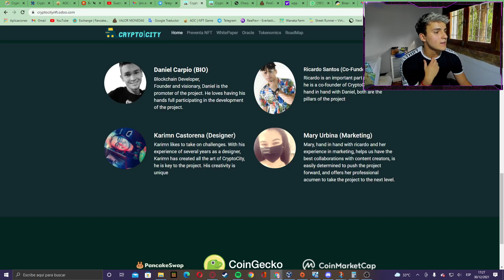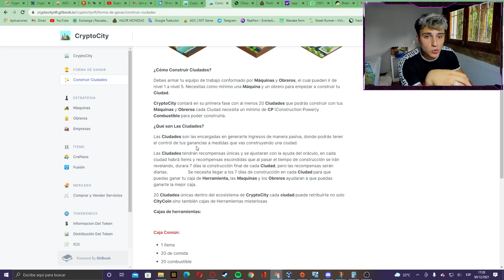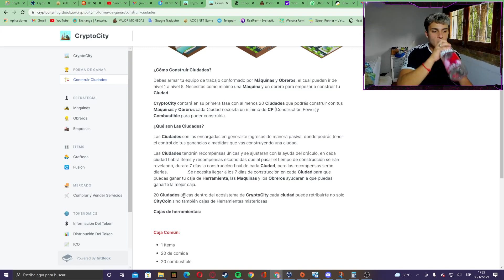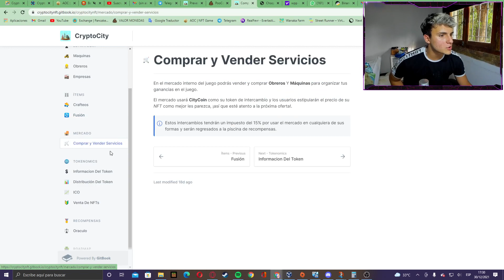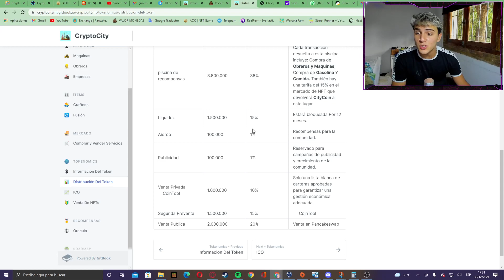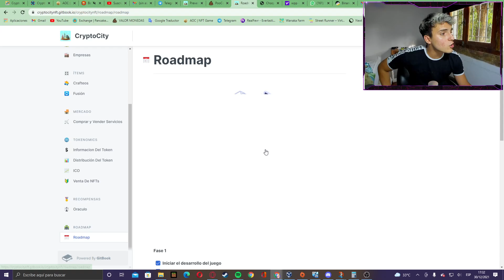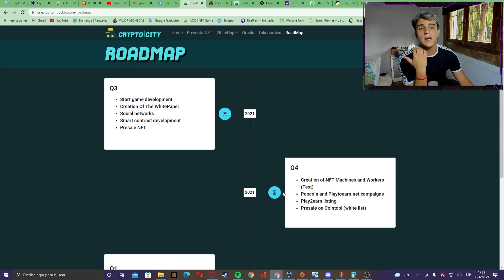PREVENTA DE NFTs - El NUEVO RISECITY? ¿Oportunidad de Inversion? CryptoCity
que les parecio el video? comenta